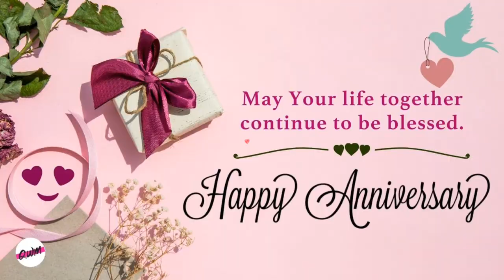Happy Marriage Anniversary | Wedding Anniversary Wishes | Whatsapp Status | Shaadi Ki Salgirah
Happy Marriage Anniversary | Wedding Anniversary Wishes | Whatsapp Status | Shaadi Ki Salgirah @DeepikaOfficialNo.1